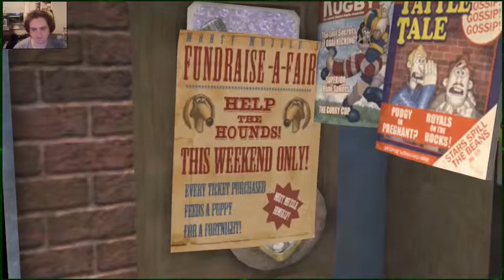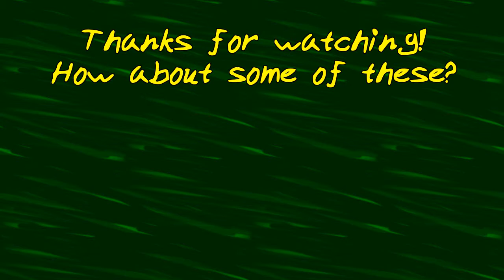To The Skies! | Wallace & Gromit's Grand Adventures Blind | Episode 3 - 5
This has been surprisingly action filled. As long as we don't run into any penguins we should be good.